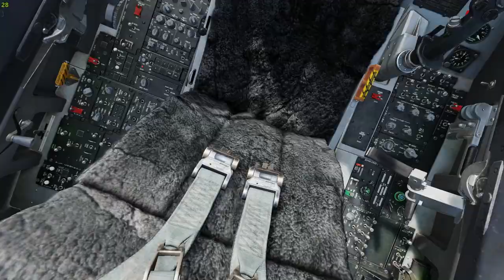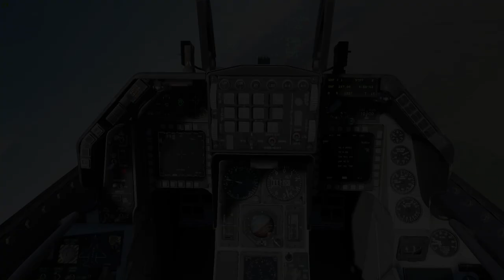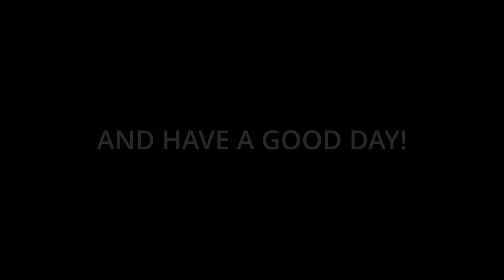F16c bombing highly secured oil tanks | DCS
intro at 0:00
taxi and takeoff at 0:30
the mission at 1:30
outro at 11:40
in this video ill be flying the F16cm blk.50 with 2x AGM88,2 x GBU31 ,4x aim 120, fuel tank + TGP and HARM pod. the mission will be to destroy 16 oil tanks with air cover and SA2 and SA5 cover. both sides will have awacs support. this mission will be long so ill have to use a tanker to refuel in the air.